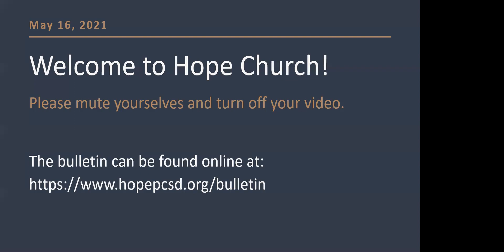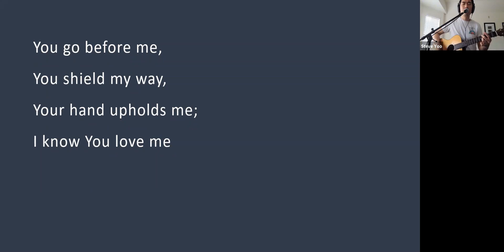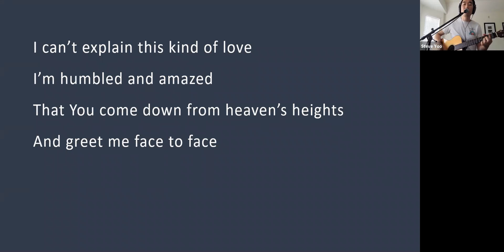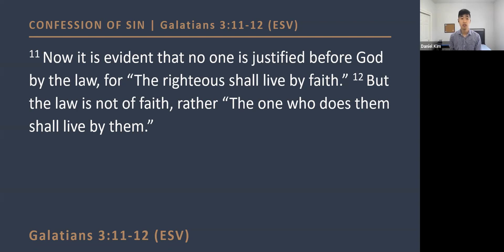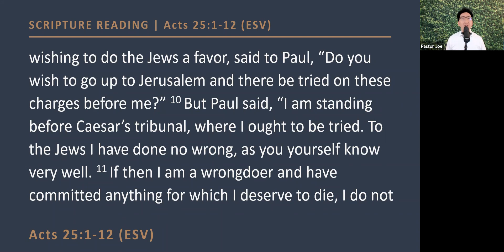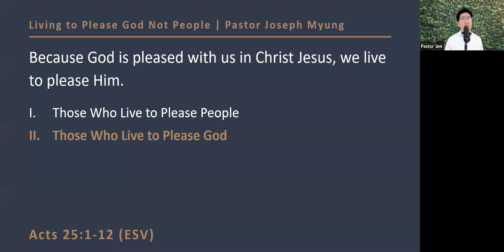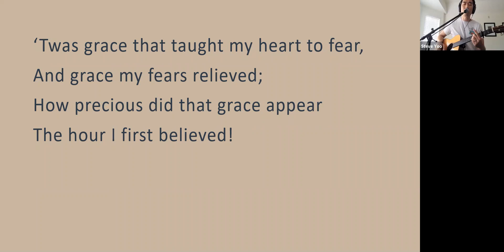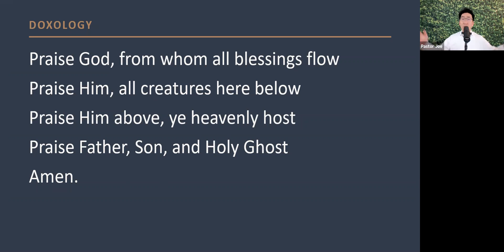Hope PC Sunday Service - 05/16/2021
Thank you for joining Hope Presbyterian Church virtually!

Pastor Joseph Myung will preach on Acts 25:1-12 with a sermon titled "Living to Please God Not People."

Sermon Notes:
Because God is pleased with us in Christ Jesus, we live to please Him.
I. Those Who Live to Please People
II. Those Who Live to Please God

Please join us for reflection groups after service at 11am via Zoom:
Young Adult Group: